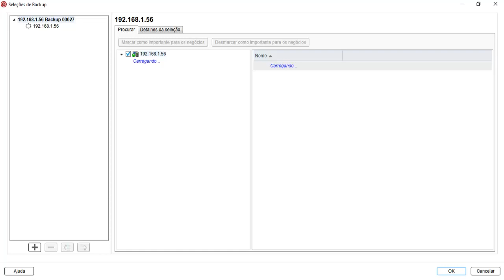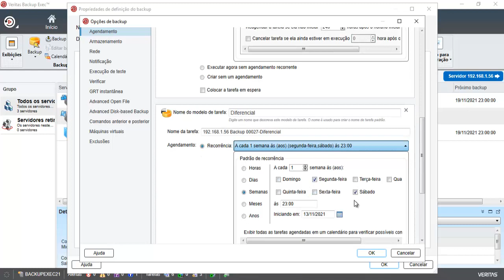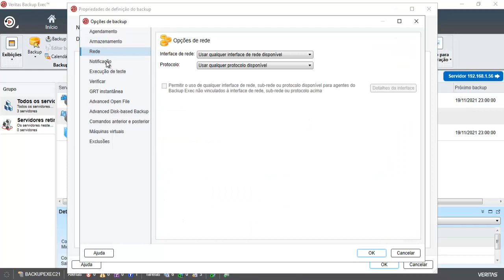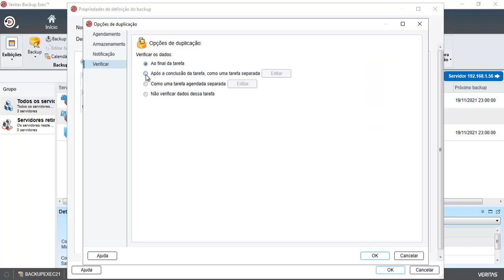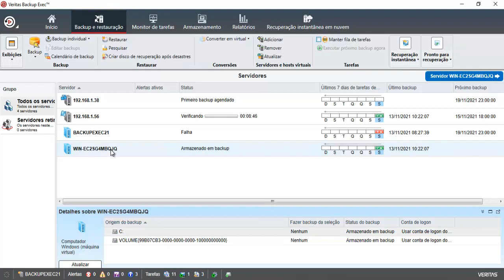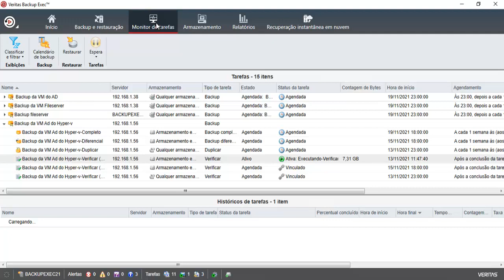01.12- Efetuando o teste de backup das maquinas virtuais no Hyper-V em GRT (Granular R Technology)